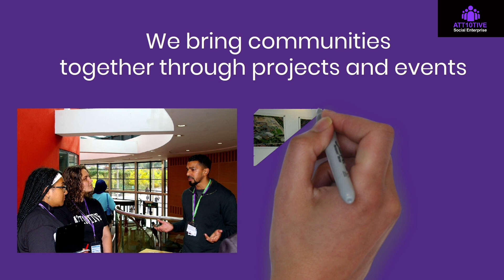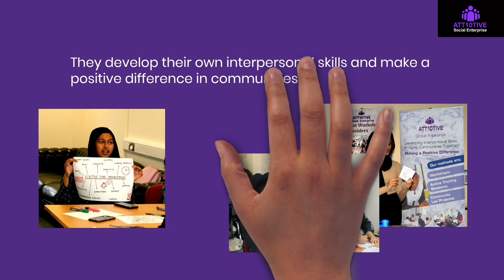Att10tive Youth Ambassadors